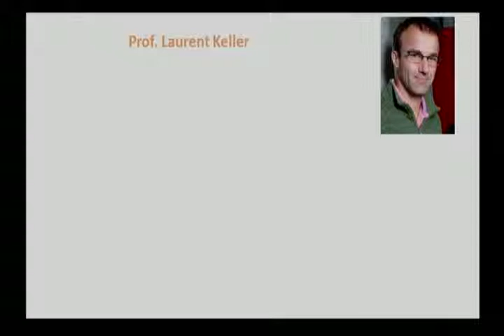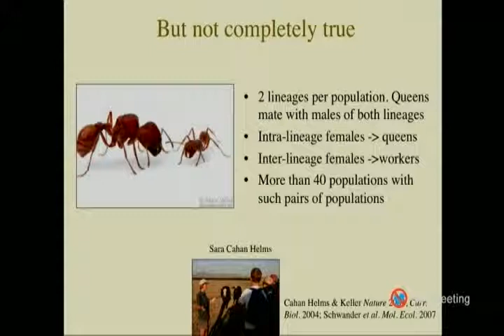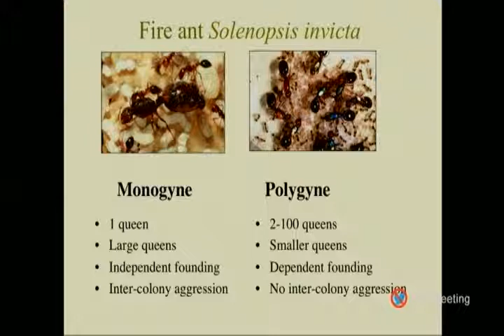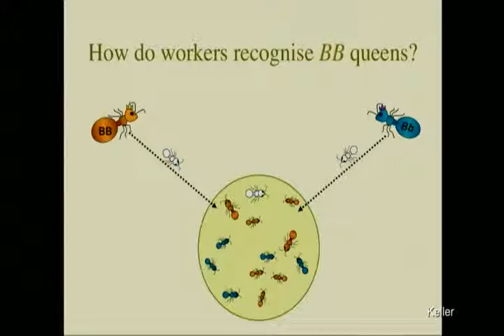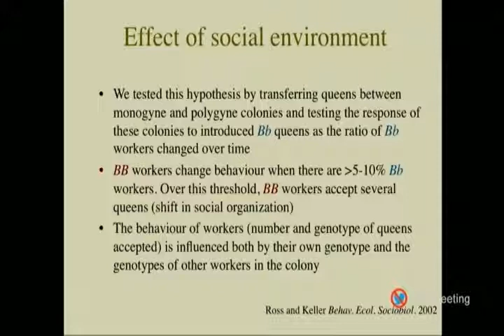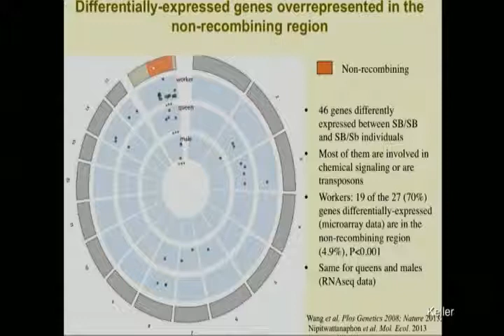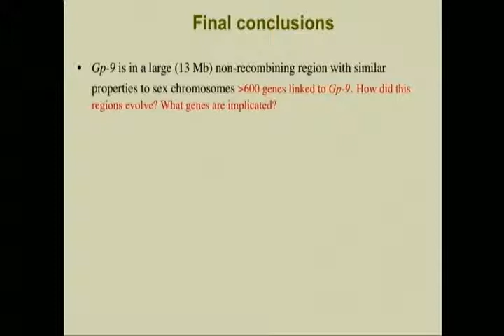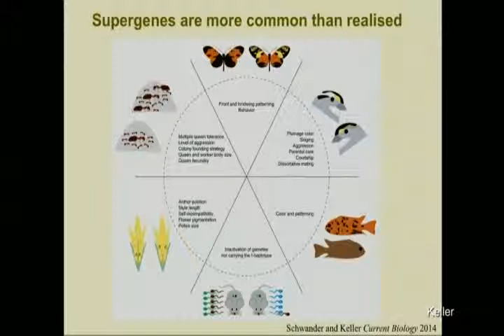CSHL Keynote Dr Laurent Keller, University of Lausanne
"The influence of genes and social environment on behavior and social organization" from the Biology of Genomics of Social Insects meeting 5/4/2015